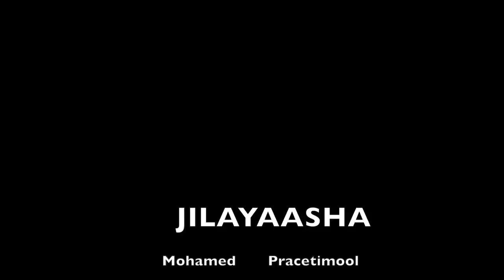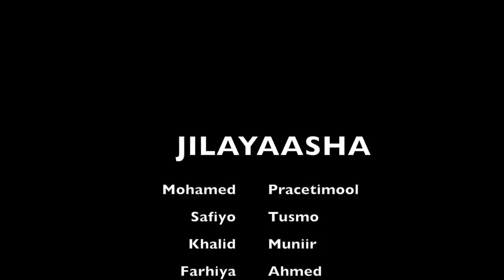SHORT FILIM: GARDARO GUUR